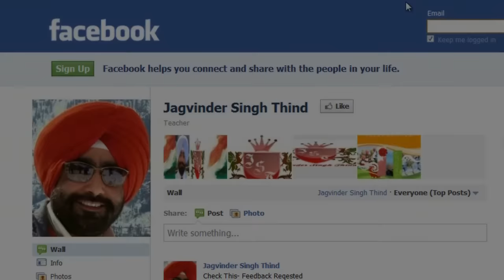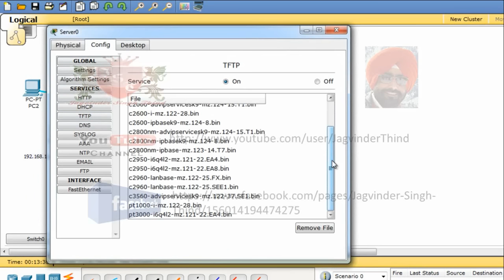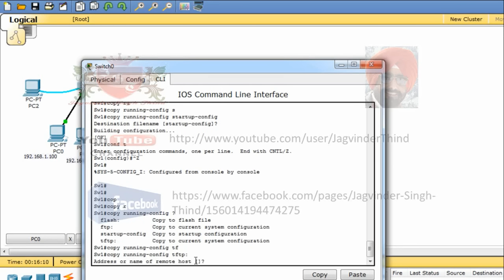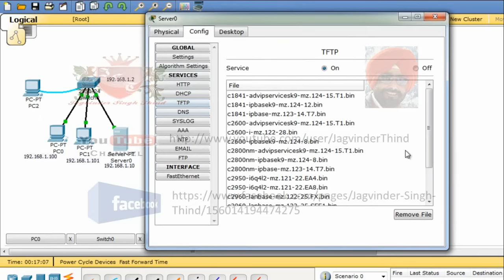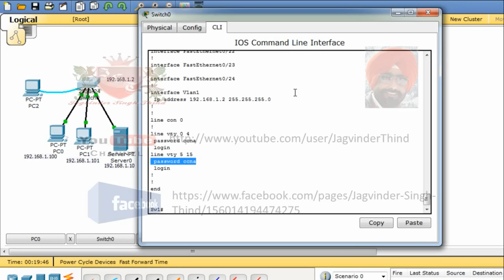✅ how to Backup and Restore Configuration on cisco switch in Hindi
Cisco Switch Setup Tutorial in Hindi by Jagvinder Thind shows how to Backup and Restore Configuration on cisco switch. Switch Configuration Step by Step in Hindi. CCNA Videos